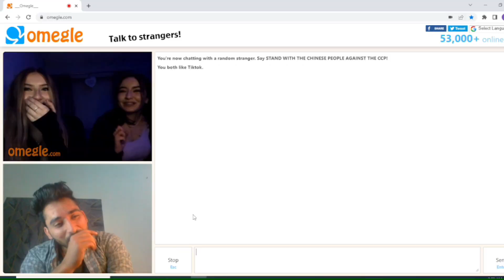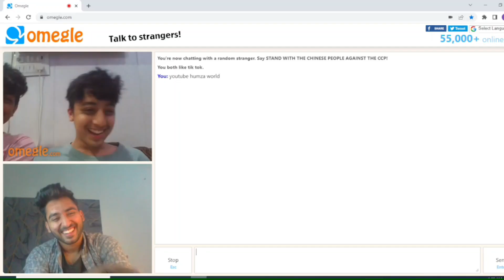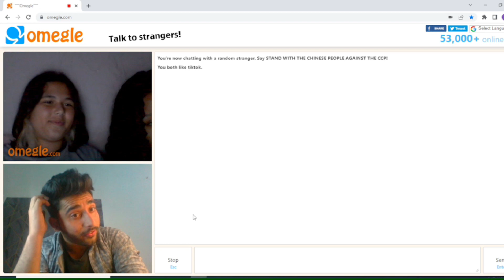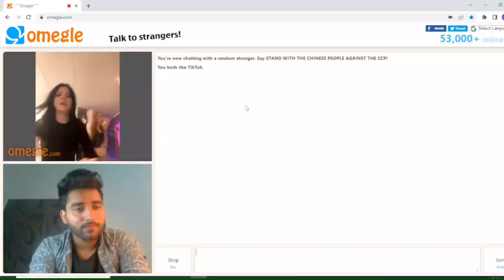I Fell In Love 😻 on Omegel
Find me !